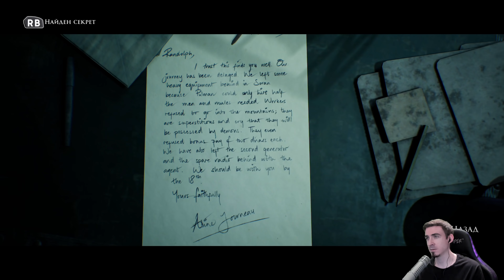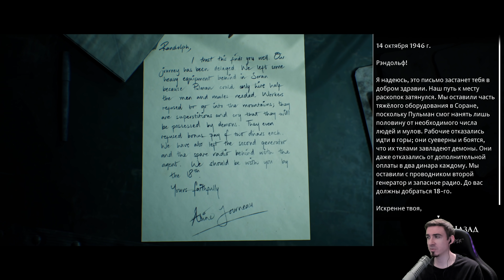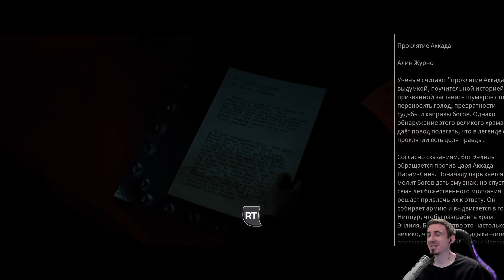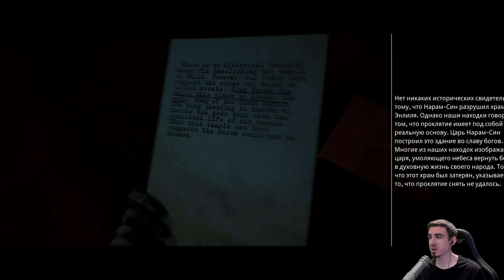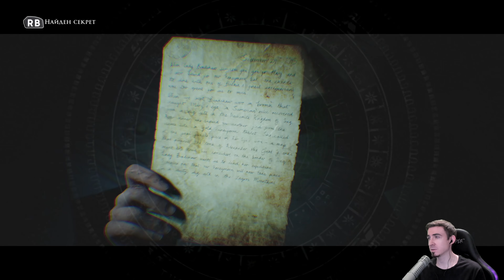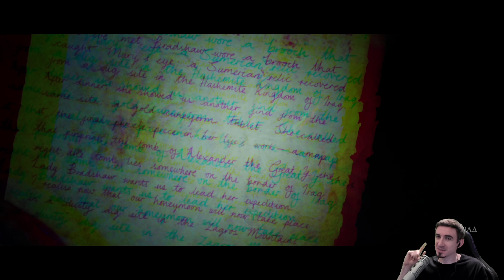ПЕРВЫЕ ЧУДОВИЩА ➤ HOUSE of ASHES: The Dark Pictures Antology ◉ Прохождение #3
Это Прохождение игры The Dark Pictures Anthology: House of Ashes на Русском языке на PC (ПК).

После войны в Ираке отряд в поисках оружия массового поражения находит погребённый храм шумеров с гнездом жутких существ. Чтобы пережить ночь, военным придётся объединиться с бывшими врагами.

00:00:00 - Начало видео и распаковка часов
00:02:15 - Ник
00:02:45 - Осматриваемся
00:05:10 - Встреча с Джейсоном
00:06:10 - Осматриваемся
00:07:15 - Неожиданная встреча и экшон
00:10:55 - Салим
00:12:00 - Осматриваемся
00:16:25 - Неприятности
00:18:15 - Эрик и Рейчел
00:20:30 - Осматриваемся
00:25:40 - Разговор с Рейчел
00:28:50 - Осматриваемся
00:29:50 - Читаем
00:30:20 - Осматриваемся
00:32:20 - Читаем
00:33:40 - Осматриваемся
00:34:45 - Дневник Рэндола
00:36:00 - Осматриваемся
00:38:30 - Запускаем генератор
00:43:40 - Окончание видео